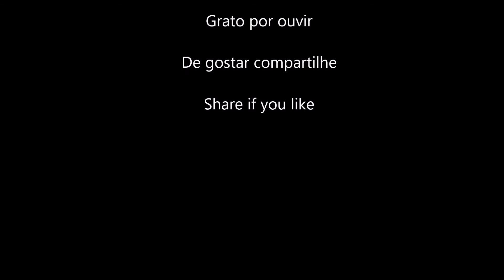Baixa do sapateiro - Ary Barroso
Um arranjo para cordas com uma harmonia diferente da original da composição de Ary Barroso
A strings score, with different chord changes of Ary Barroso song.